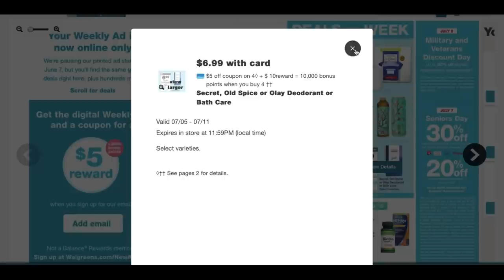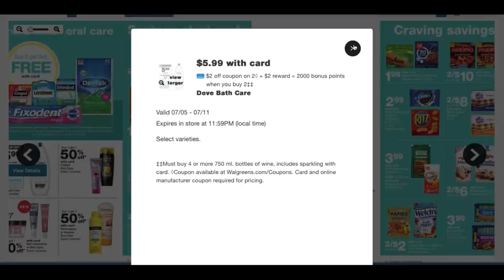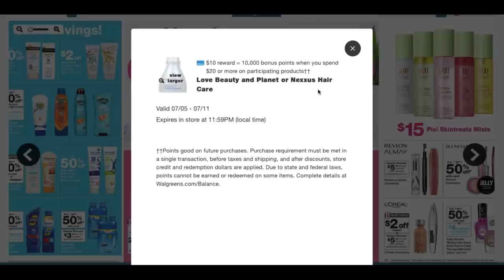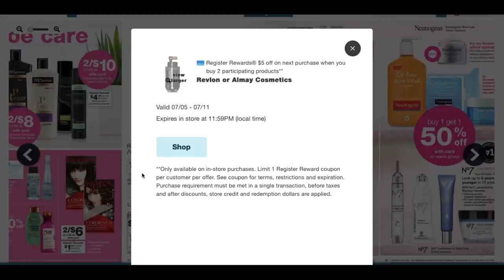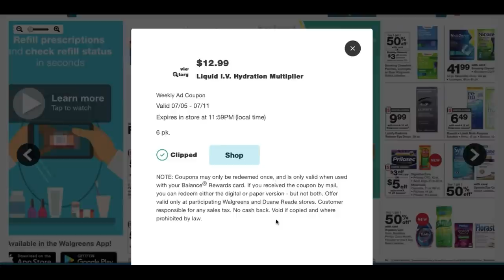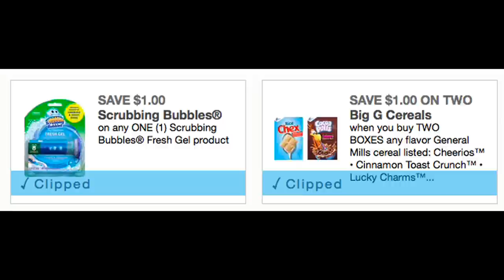WALGREENS AD PREVIEW (7/5 - 7/11)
Hey Everyone,
Join Fluz through my link and get (3) vouchers for 35% cash back at retailers including Starbucks, Chipotle, Dominos, CVS & more!
USE THE CODE:  LAMARFOE16650DEF

Love & hugs. Luellen ❤️💜💛💚💙

Write to me...I would love to hear from you:

Please write to me at:

1147 Brook Forest Avenue #23